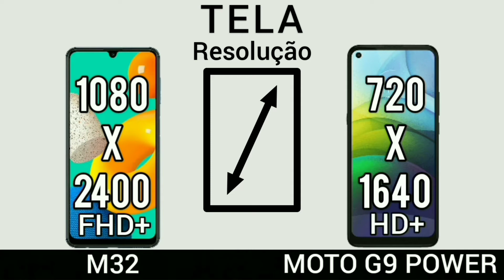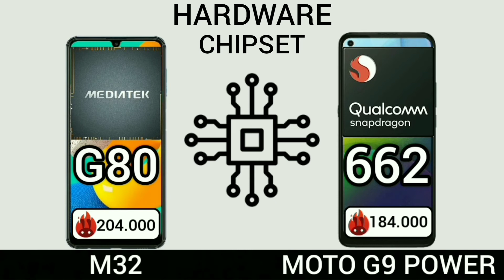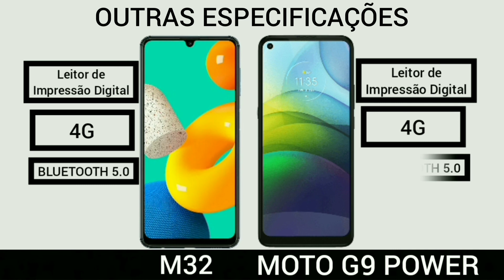Samsung Galaxy M32 VS Motorola Moto G9 Power | Comparativo